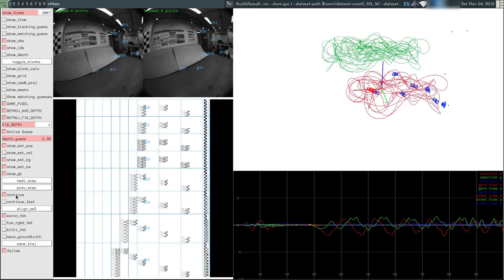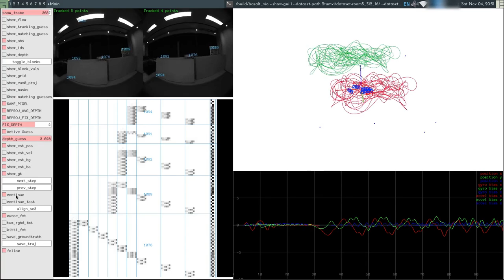Landmark blocks debug UI